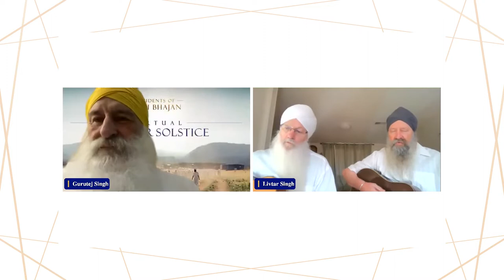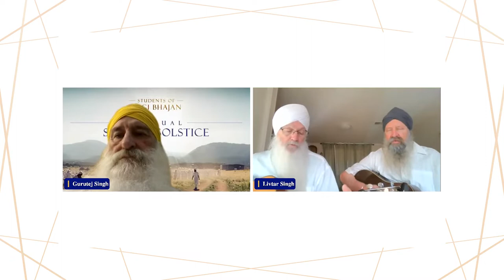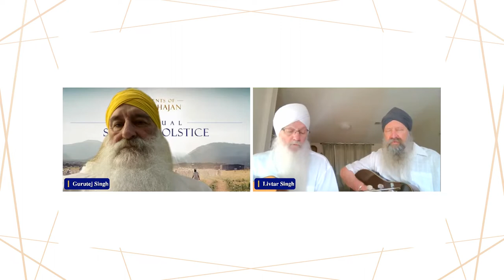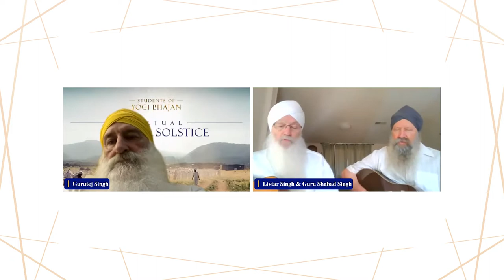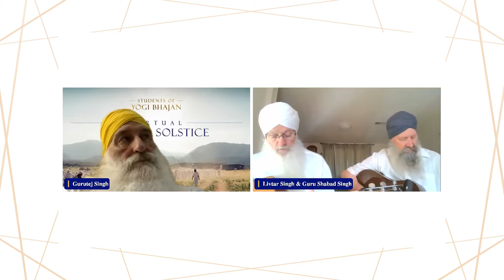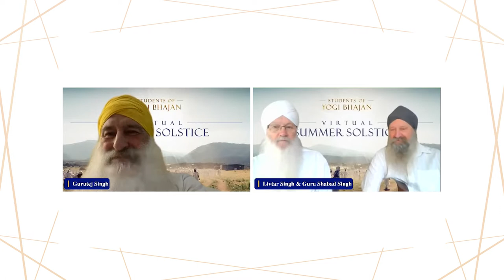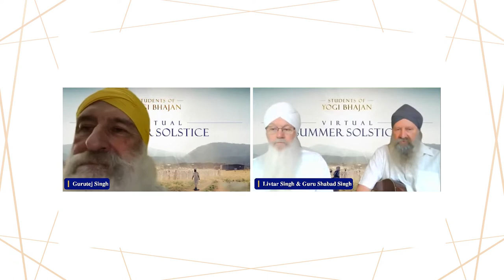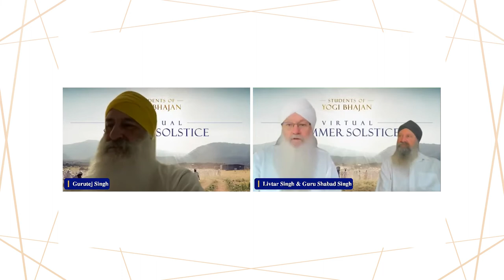Livtar Singh, Guru Shabad Singh and Gurutej Singh share their experience with Yogi Bhajan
At our 2022 Virtual Summer Solstice Event, Livtar Singh, Guru Shabad Singh and Gurutej Singh shared stories of their experience with Yogi Bhajan.